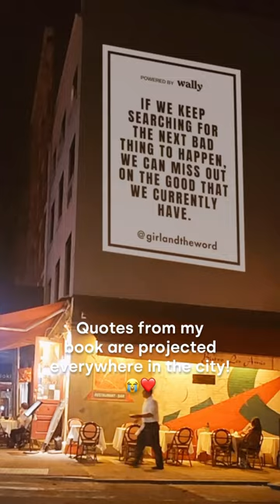MY BOOK IS OUT WORLDWIDE!!! 🥹🥳🙌🏼❤️